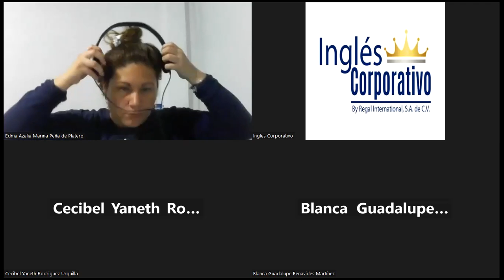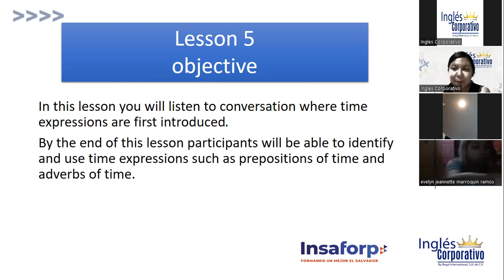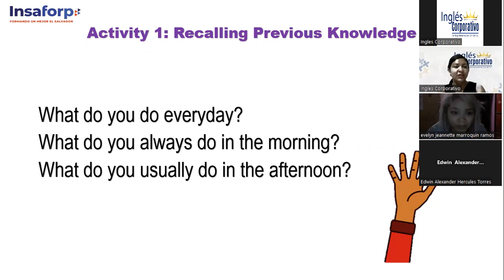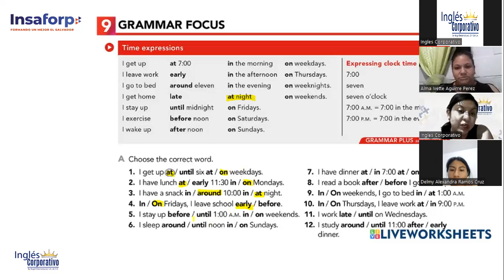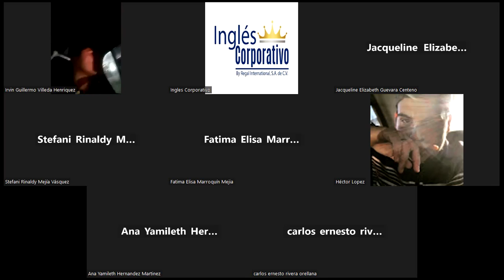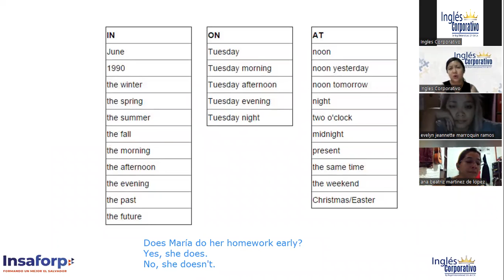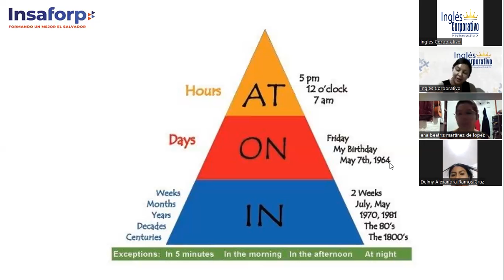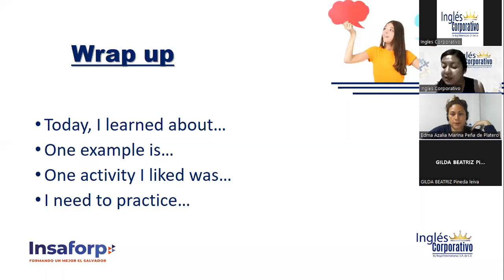Class 5-26/01/23-FI-REGAL-99-Chicas-Prepositions of time